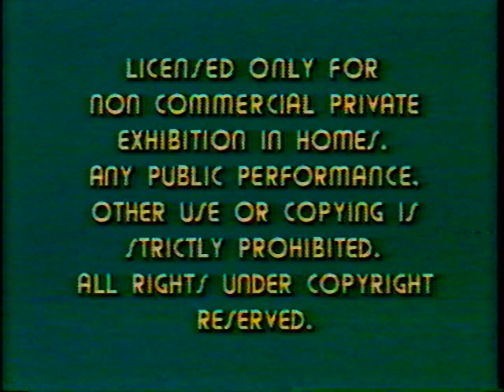Opening to True Grit 1980 VHS (MY 17th BIRTHDAY SPECIAL)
Reprint pressing
Stock number: VHS
Print date: None [end label]

1. Warning screen
2. 1979 Paramount Home Video logo
3. 1953 Paramount Pictures logo [first Gulf+Western variant]